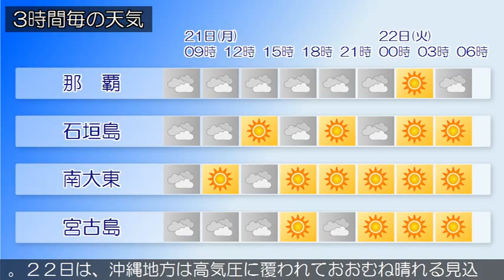2015/12/21 沖縄地方の天気予報 朝